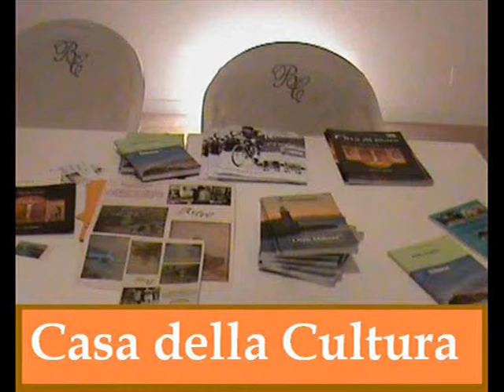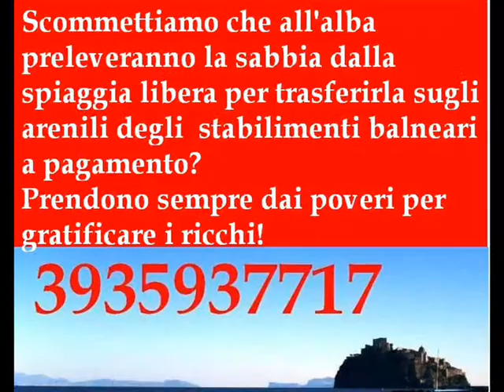TG LENOIS 1 1 ruspa